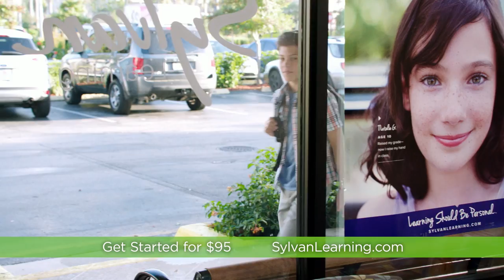Sylvan Gets “New” Math (Commercial Spot)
As math curriculum continues to evolve, we understand the challenges parents experience in understanding the new ways in which math is taught in schools. Rest assured, Sylvan understands these “new” methods and can give kids the personal attention they need to get ahead of the game. And Sylvan has new, affordable math programs starting at just $95 for the first month.